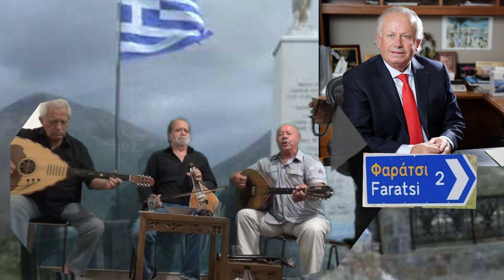ΑΦΙΕΡΩΜΑ ΣΤΟ ΓΙΩΡΓΗ ΣΙΓΑΝΟ ΑΠΟ ΤΟ ΦΑΡΑΤΣΙ ΜΥΛΟΠΟΤΑΜΟΥ ΣΤΟ ΜΕΓΑΛΟ ΕΠΙΧΕΙΡΗΜΑΤΙΑ ΤΗΣ ΑΜΕΡΙΚΗΣ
ΕΙΜΑΣΤΕ ΥΠΕΡΗΦΑΝΟΙ ΠΟΥ ΤΟΝ ΕΧΟΥΜΕ ΧΩΡΙΑΝΟ ΜΑΣ ΤΟ ΓΙΩΡΓΗ ΤΟ ΣΙΓΑΝΟ ΤΙΜΑ ΤΟ ΦΑΡΑΤΣΙ ΤΟ ΜΥΛΟΠΟΤΑΜΟ ΤΗ ΚΡΗΤΗ ΤΗΝ ΕΛΛΑΔΑ

ΛΥΡΑ ΜΑΝ ΚΛΑΔΟΣ ΗΛ ΝΙΚΗΦΟΡΑΚΗΣ ΔΑΓΚΛΗΣ Γ ΛΑΓΟΥΔΑΚΗΣ ΚΑΙ ΑΓΑΠΗΜΕΝΑ ΤΟΥ  ΠΡΟΣΩΠΑ ΑΠΟ ΤΟ ΧΩΡΙΟ ΠΟΥ ΓΕΝΗΘΗΚΕ ΚΑΙ ΤΗΣ ΟΙΚΟΓΕΝΕΙΑΣ ΤΟΥ